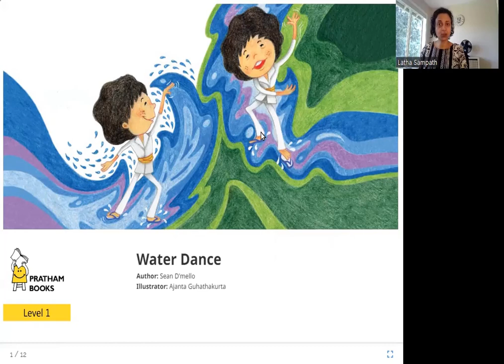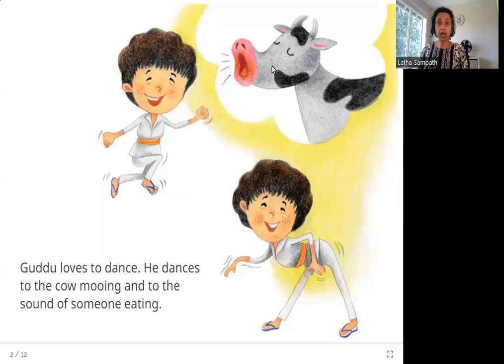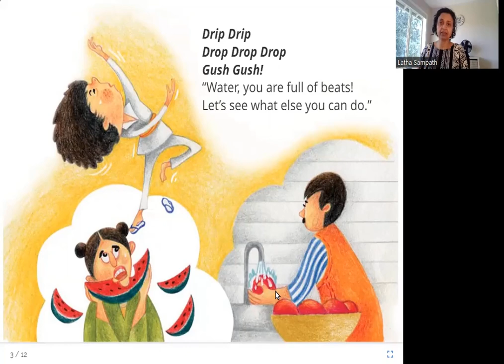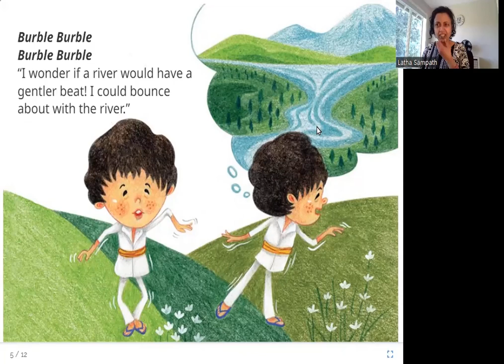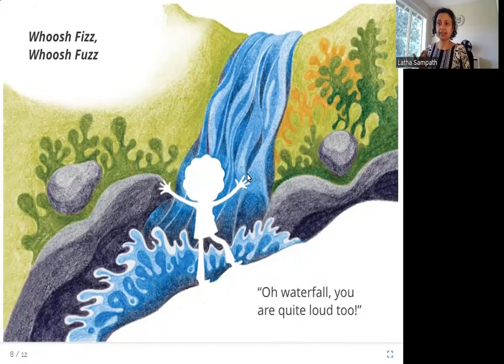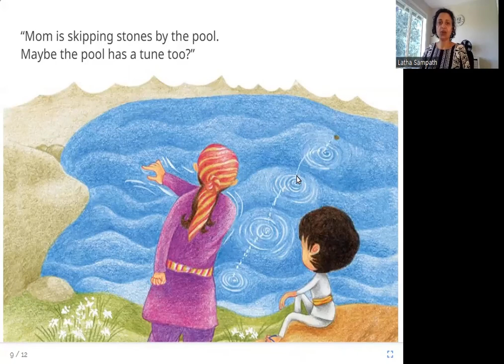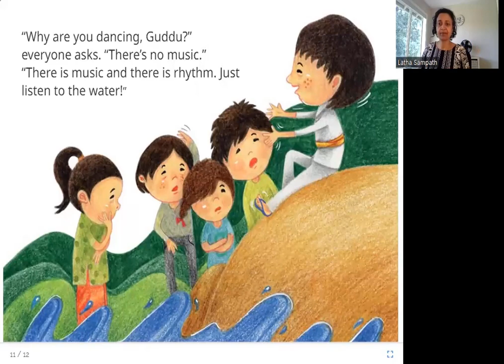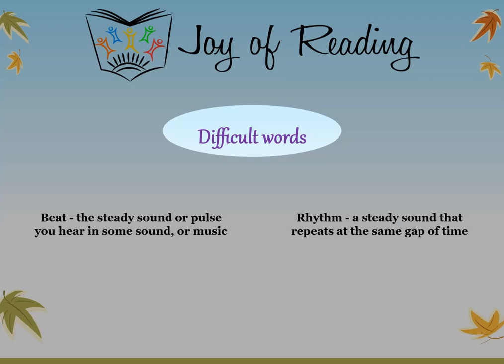WATER DANCE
Level: Red

Written by Sean D'mello
Illustrated by Ajanta Guhathakurta